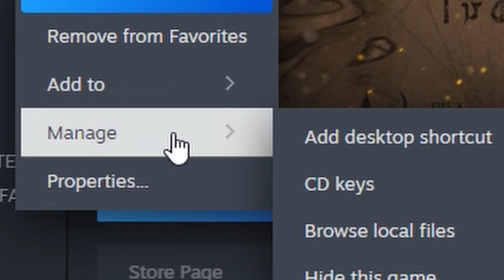If FF14 Had Random Encounters | FFXIV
How would life in Eorzea be if every step you took gets you ambushed?